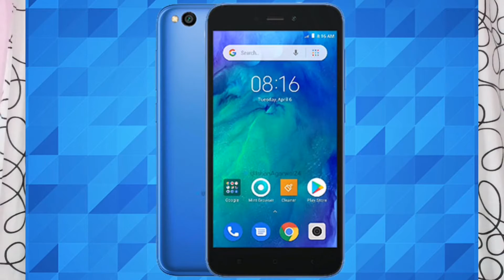Redmi Go - Unboxing, India Launch Date Comfirmed 28 Feb Specifications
Redmi go UNBOXING

Redmi go smartphone Unboxing

Redmi go mobile UNBOXING

Redmi go Price

Redmi go camera

Xiaomi Redmi Go UNBOXING

Xiaomi Go UNBOXING

Techno Armaan

Redmi Go Smartphone

Redmi go Smartphone Price

Redmi Go Display

Redmi go India

Redmi go Android Oreo

Redmi Go VS Redmi 6a

Redmi Go India Launch

Redmi go India Price